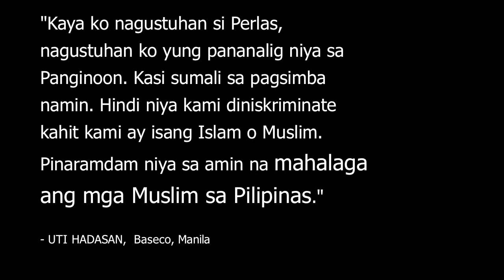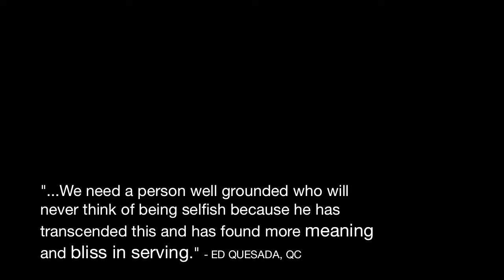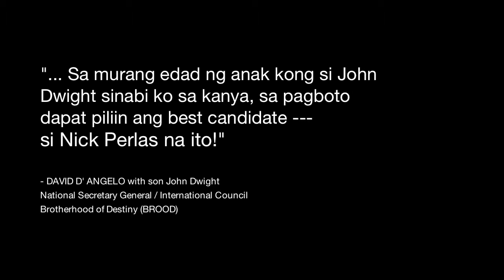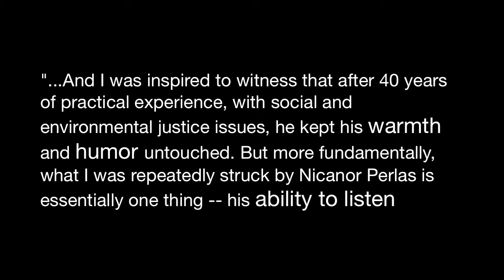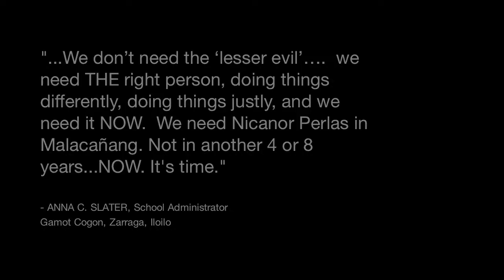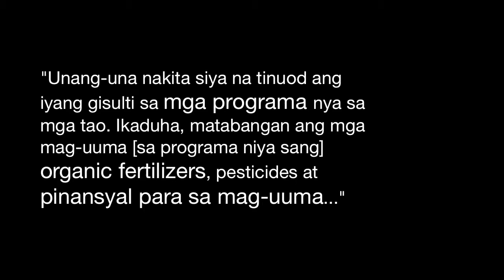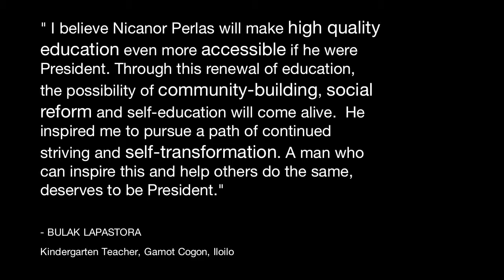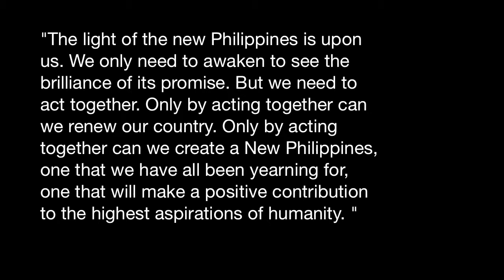Changing the Philippines with Nicanor Perlas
Created by Volunteers and Supporters of 2010 Philippine President Candidate Nicanor Perlas.